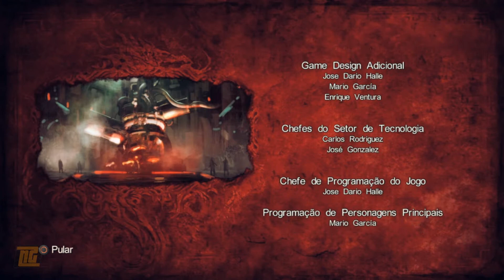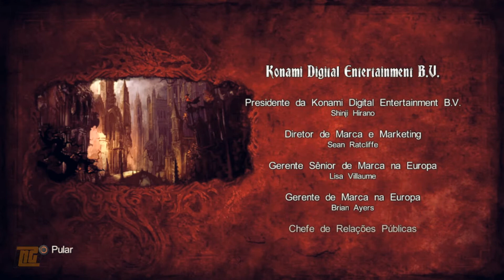Castlevania Lords of Shadow 2 - O Fim do Combate Parte Final [Walkthrough]